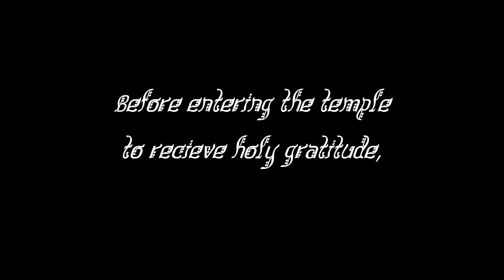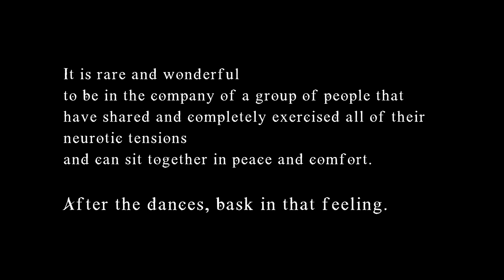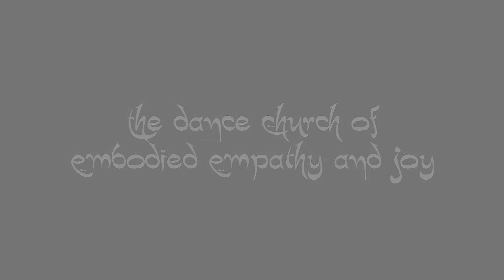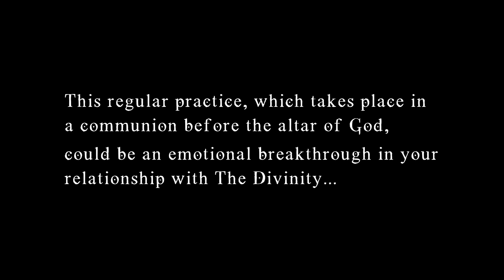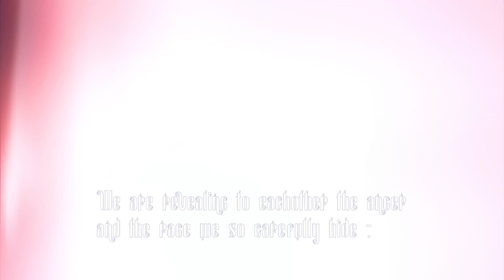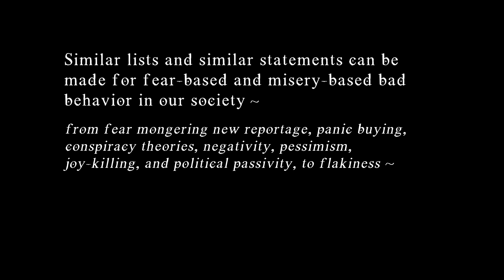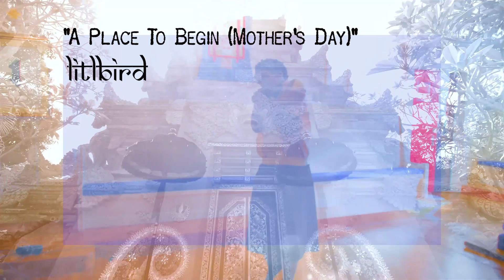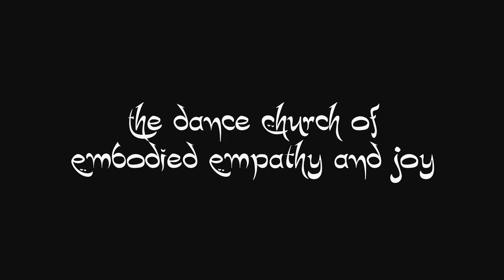Dance Church : 3 Dances to Soothe Your Fear, Your Anger & Your Sadness (aka the 30 minute vacation!)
Dance Church : 3 Dances to Ease Your Fear, Your Anger, & Your Sadness

August 1 : A Dance To Sooth Your Anger
October 1 : The Dance Cleanse ( Dances to Soothe Your Fear, Anger, and Sadness Away)
November 1 : The Dance Church of Embodied Empathy and Joy

Winter : Live Monthly Dance Church

Cincinnatus brought 11 artists into collaboration to build this. Much credit to them!

Ig: @isisrhea ~ Special Effects
Jakub Janura ~ Title Sequence

We hope this gives you peace !